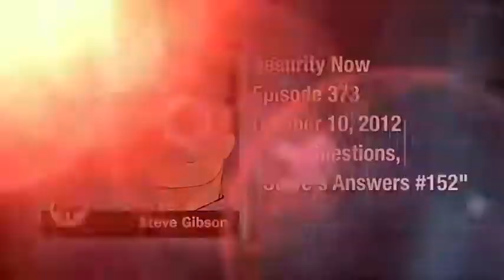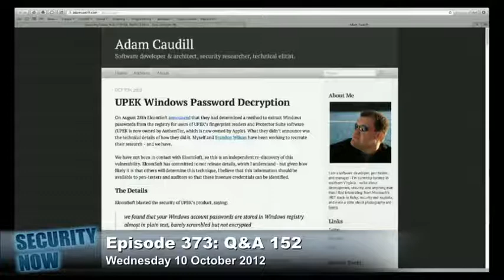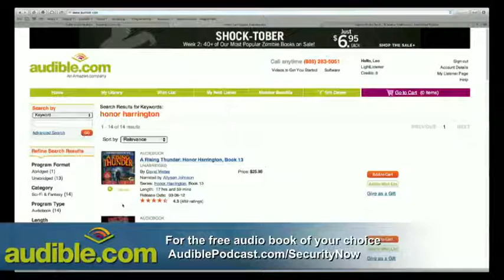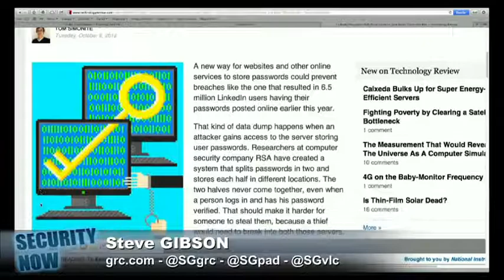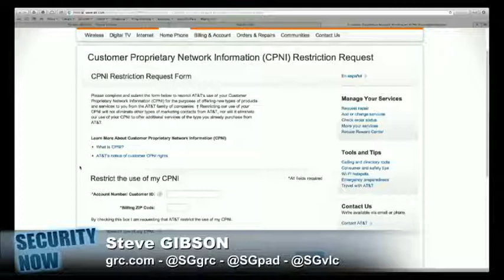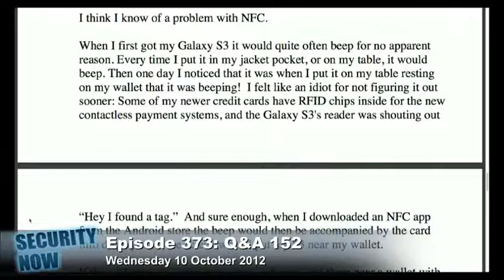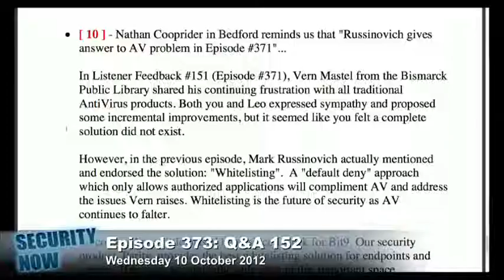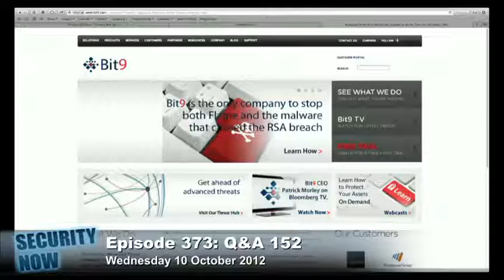Security Now 373: Your Questions, Steve's Answers #152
RSA warning, UPEK fingerprint reader disaster, your questions, and more.

For 16kpbs versions, transcripts, and note s (including fixes), visit Steve's site: grc.com, also the home of the best disk maintenance and recovery utility ever written Spinrite 6 .

 Running time: 1:32:38